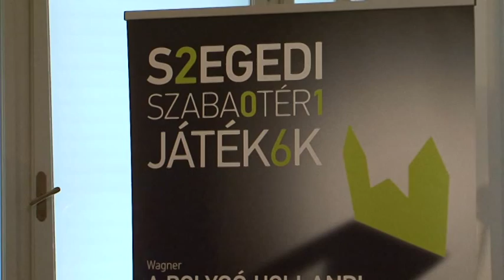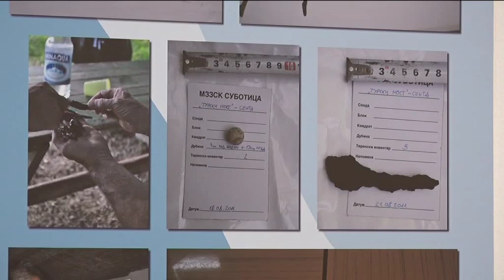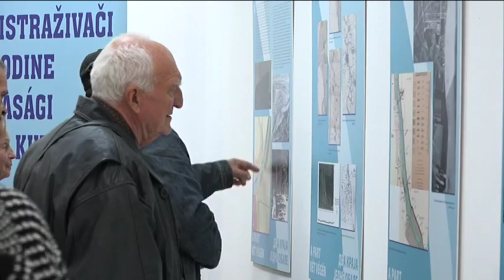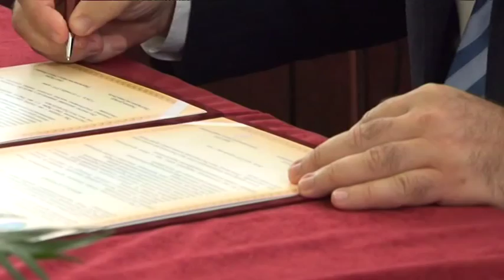Körkép – 2015.09.12. – Vajdasági közéleti magazin